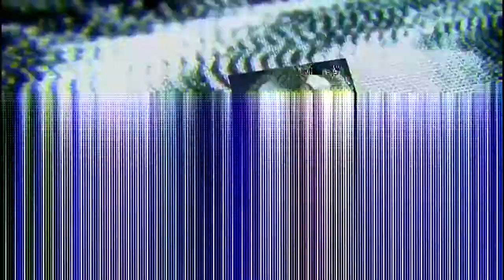[2k18] Arkham Asylum Episode Welcome To Arkham Part 2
Welcome to the second part of the episode, I do apologize for uploading this in two parts. I had to cut the stream midway through the video because of the dogs downstairs. Still, I hope you enjoy both parts of the first showing of Arkham Asylum.

With that in mind, enjoy and i'll see Y'all next time in My Mystical Universe in NXT